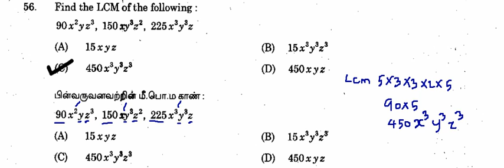TNPSC 2018 இல் கேட்டகப்பட்ட(S.S.L.C. STANDARD) கணித வினா-விடை விளக்கங்களுடன் -6